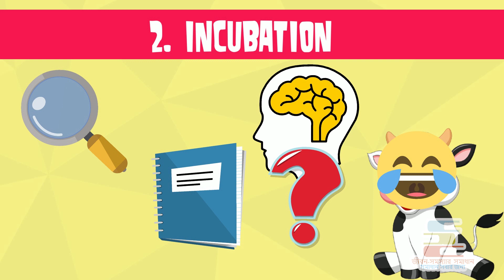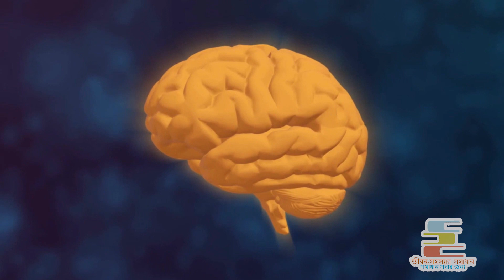The Most Important Skills to be Successful | For all students | Bangla Motivational Video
In this Motivational Video in Bangla of "The Most Important Skills to be Successful | For all students | Bangla Motivational Video" you will learn how to succeed in life

1. Preparation

2. Incubation

3. Inspiration

4. Manifeststion

Watch all the book summary videos made by us: shorturl.at/jnDI7